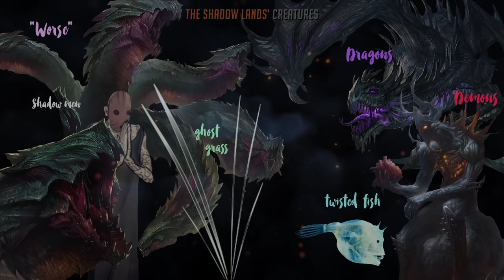Unique Creatures of the Shadow Lands (Game of Thrones)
Animals and myths all thrown into the most mysterious location of the
A Song of Ice and Fire world. The Shadow Lands is where you'll find Asshai,
where Melisandre and Quaithe also happen to be from.